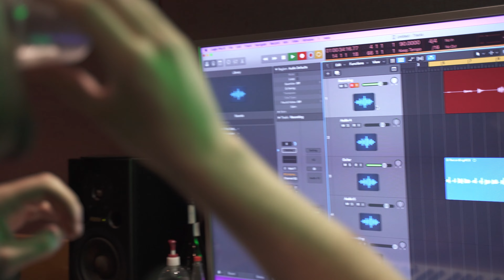'We Love You Amy' - Shae Universe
Kingship Studios present 'We Love You Amy'
A project dedicated to the late great Amy Winehouse and her musical contributions.